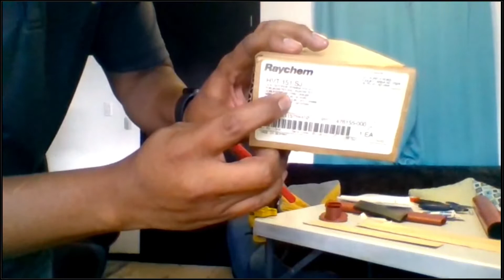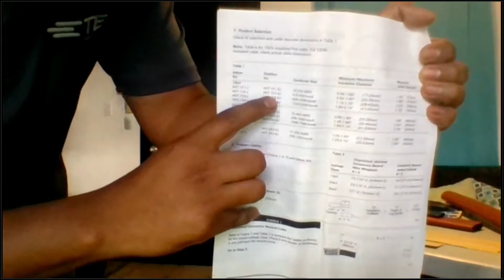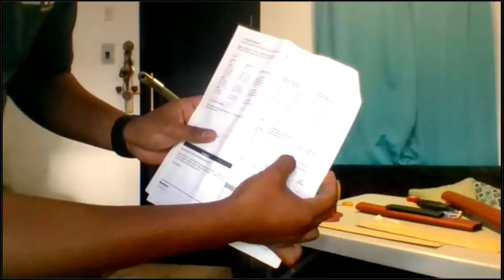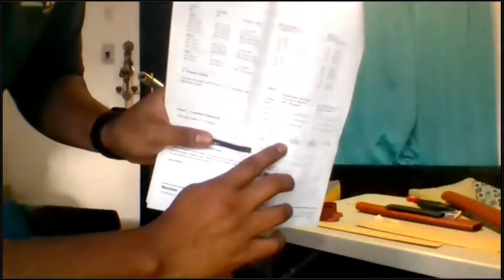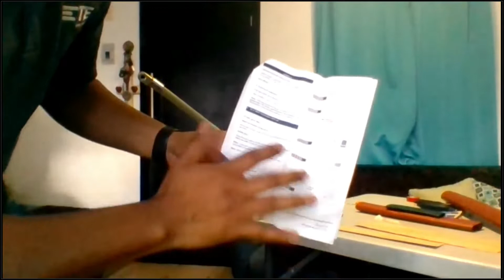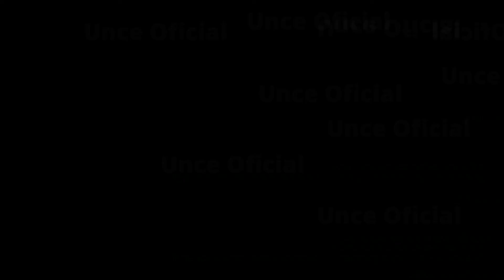TE CONNECTIVITY Taller de Terminado de Tecnología Termocontráctil 1/2 Tensión Por: Ing. Pedro Muñoz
La Unión Nacional de Constructores Electromecánicos A.C., es una Organización conformada por Asociaciones Regionales, con el propósito de representar nacionalmente los intereses del sector electromecánico ante terceros.